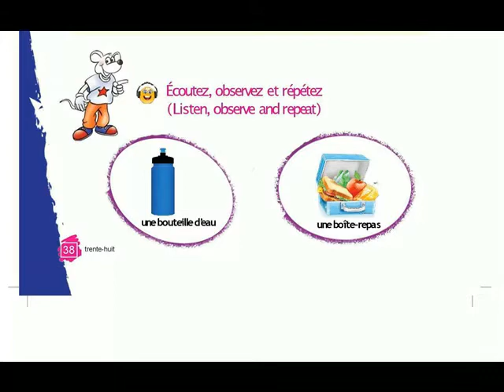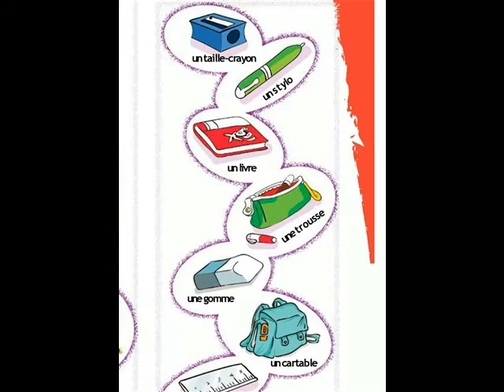ALF leçon 3 =LES COPAINS =VOCABULAIRE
APPRENONS LE FRANCAIS  leçon 3 =LES COPAINS =VOCABULAIRE